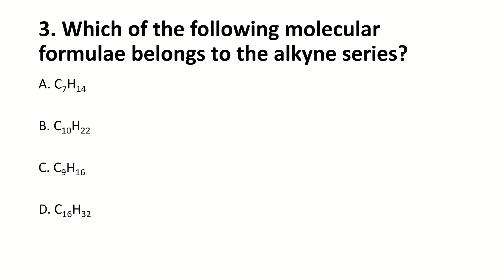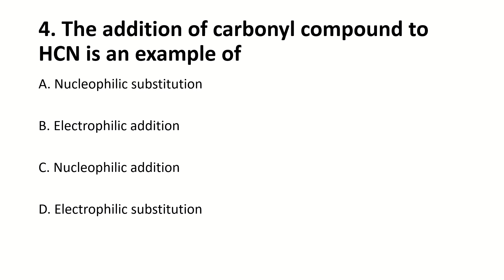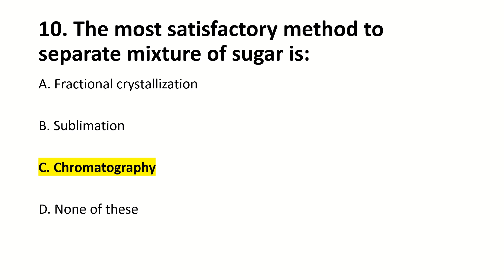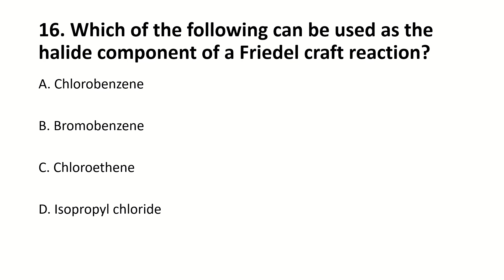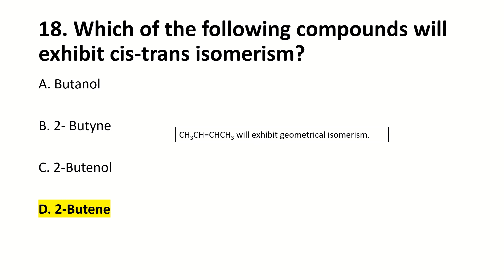PMDC Entry Test 2023-2024 Part 7 | LUMHS | Jinnah | PUMHS | Zia Uddin MCAT Entry Test 2024 MCAT 2023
Universities Recognized by PMDC:

Bhitai Dental And Medical College, Mir Pur Khas

Chandka Medical College / Dhq Hospital, Larkana

Dow International Medical College (ojha Campus), Karachi

Dow Medical College (dmc Campus), Karachi

Dow University Of Health Sciences, Karachi

Dr Ishrat Ul Ebad Institute Of Oral Health Sciences (smc Campus), Karachi

Karachi Medical & Dental College / Abbasi Shaheed Hospital, Karachi

Liaquat University Of Medical And Health Sciences, Jamshoro

Peoples University Of Medical And Health Sciences For Women, Nawab Shah

Shaheed Mohtarma Benazir Bhutto Medical University, Larkana

Shaheed Muhtrama Benazir Bhutto Medical College, Lyari, Karachi

Sindh Medical College / Jinnah Hospital, Karachi

University Of Karachi, Karachi

Aga Khan University, Karachi

Altamash Institute Of Dental Medicine, Karachi

Bahria University Medical & Dental College, Karachi

Baqai Medical University/hospital, Karachi

Hamdard College Of Science And Commerce, Karachi

Hamdard University, Karachi

Indus Medical College, Tando Muhammad Khan

Isra University/hospital, Hyderabad

Jinnah Medical & Dental College, Karachi

Liaquat College Of Medicine & Dentistry, Karachi

Liaquat National Medical College, Karachi

Muhammad Medical College, Mir Pur Khas

Sir Syed College Of Medical Sciences For Girls, Karachi

The Aga Khan University Medical College, Karachi

United Medical And Dental College, Karachi

Zia-ud-din Medical University, Karachi

Al-tibri Medical College, Karachi